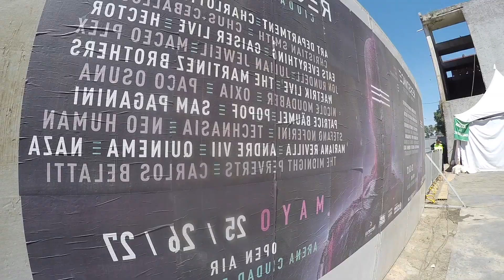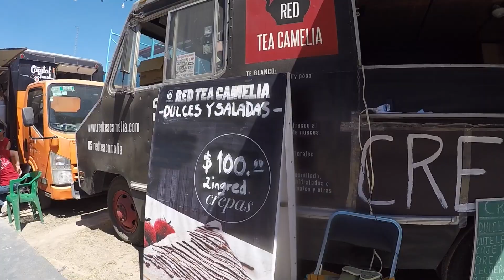Resistance 2018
Evento de Techno, House y Tech House.
 Una mezcla de musica traina desde Miami.